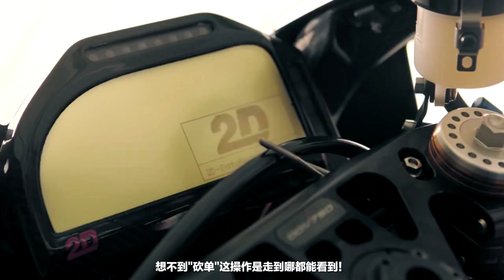有了它立省100萬!~寶馬HP4 RACE悅色版分享!【蝦米大模王】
花叔仰慕已久的寶馬HP4 RACE，終於可以通過模型來觀摩下了！